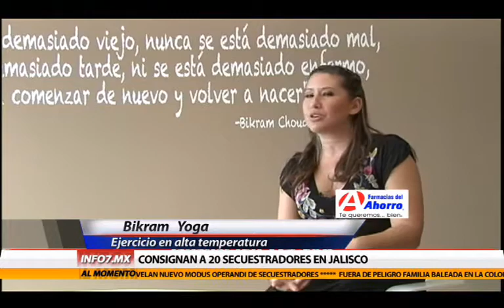Bikram Yoga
A 42 grados centígrados de temperatura y varias posturas, los conductores de Espectáculos de INFO7 Tarde buscaron el equilibrio de su cuerpo, mente y alma practicando el Bikram Yoga